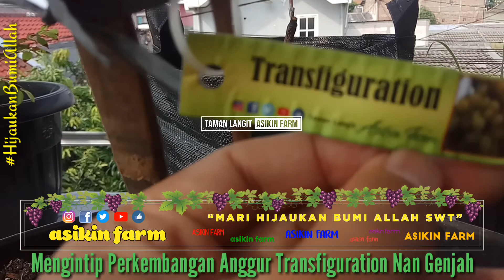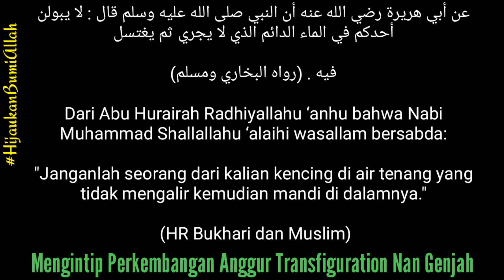Mengintip Perkembangan Anggur Transfiguration Nan Genjah ||GROWTH OF TRANSFIGURATION GRAPE VARIETIES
kocor POC jambu kristal,

Tutorial tabulampot, cara tanam jambu air madu, jambu air madu deli,

perawatan jeruk santang madu, jeruk kip, jeruk lemon california, perawatan jeruk lemon, jeruk bali, aneka jeruk,
tanam jeruk tabulapot, jeruk lebat di tabulampot, trik tanam jeruk, jeruk purut, jeruk keprok, jeruk dekopon,
ciplukan, manfaaat ciplukan, harga ciplukan, hasiat ciplukan,

review tabulampot, tabulampot diatap rumah, memanfaatkan atap rumah, berkebun diatap rumah, rumah hijau, tanam buah,
tabulapot sederhana, pembuatan metan, pembuatan media tanam anggur, media tanam subur, media tanam poros,
tutorial media tanam, tanah merah, tanah lembang, humus, cara buat humus, sekam bakar, cara buat sekam bakar, manfaat sekam bakar